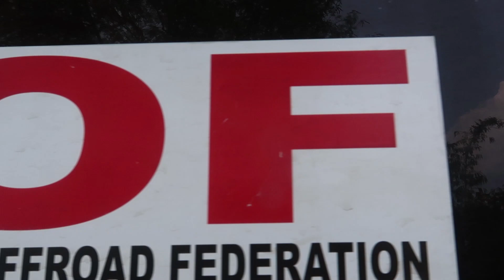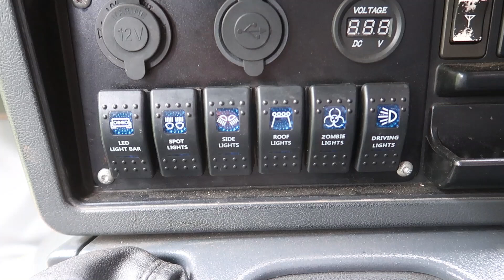JARANG SEKALI NISSAN PATROL DIPAKAI OFFROAD EKSPEDISI | DIRT CARVLOG #231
DIRT CARVLOG
Review Nissan Patrol GQ Offroad Ekspedisi

Episode 231: Nissan Patrol adalah salah satu mobil 4x4 legendaris di dunia. Terlebih generasi ke 4 nya dengan kode Y60, atau dikenal dengan nama Patrol GQ di Australia.

Patrol GQ adalah salah satu Patrol paling tangguh menurut banyak orang di dunia. Ia adalah saingan dari Land Cruiser seri 80, dimana beberapa bagian seperti gardan dan suspensi, dianggap lebih unggul dibanding rivalnya.

Di Indonesia memang populasinya jarang. Apa lagi jika sampai dibuat jadi sebuah mobil offroad ekspedisi. Wah, ini yang pertama kali saya lihat!

Selamat menonton!